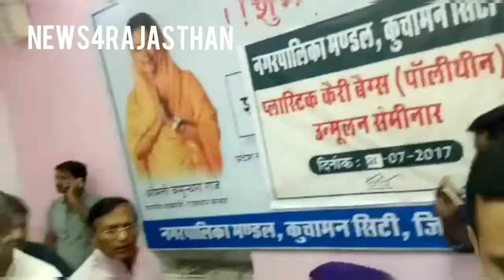Kuchaman city nagar palika fighting